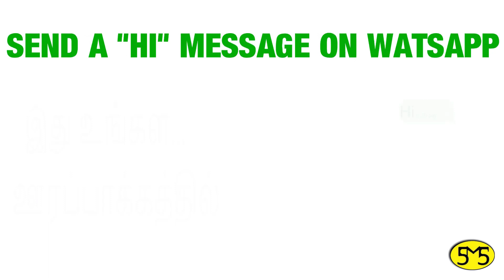இங்கு பெண்களுக்கு இலவச வரன் பதிவு | வன்னியர் பெண் வரன் | சென்னை | வயது 28 | F260920226315